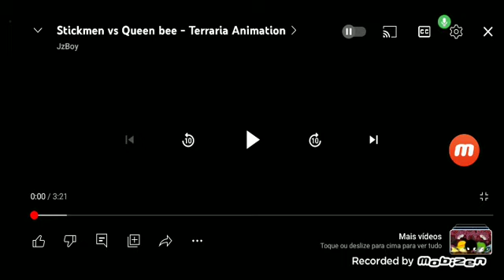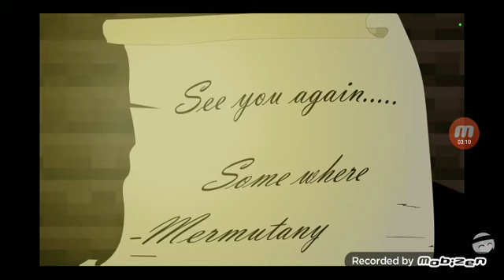animações de Terraria em português @JzBoy (: